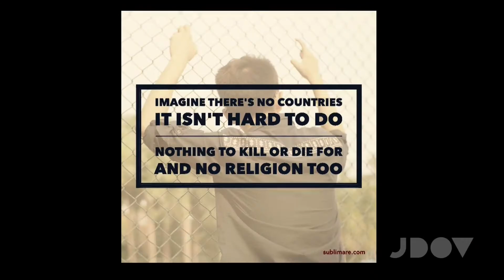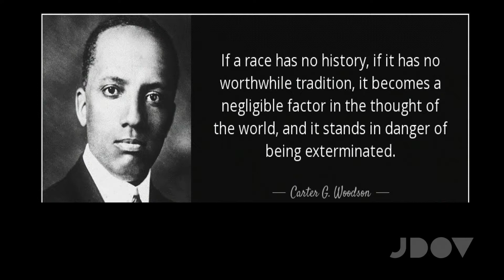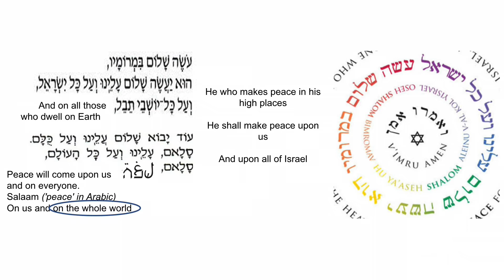David Davidi-Brown, From the Other Side, JDOV Talk (subtitled)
Often, those with good intentions encouraging unity imagine a world where the weird and wonderful distinctions between us disappear. This can lead to difference or diversity becoming suppressed – or even suspect. For the son of an Indian immigrant who has grown up to be an involved atheist queer Jewish leader, there are many reasons why diluting difference could be appealing. Join David on a journey from ancient Iraq to East London as he discovers a different take on difference. Together we might find that Jewishness offers a more optimistic approach to otherness – if we take a look from the other side...